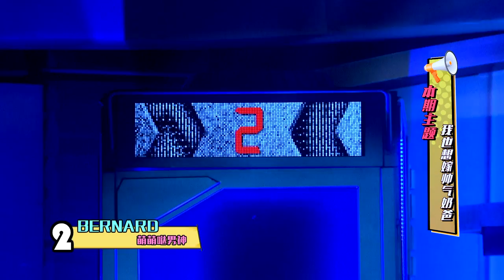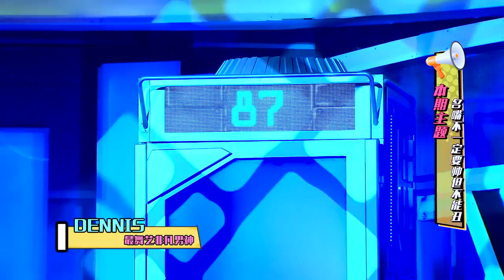【FULL EPISODE】《叫我男神 Call Me Handsome》麻烦回顾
颜值时代，你敢说你不看脸？ 😏 本着颜值即是正义的精神，《叫我男神》于2016年正式启播，以幽默风趣的节目形式展现男神帅气的另一面，不论是收视率还是口碑，都收到极佳的反应。仅仅开播两季，节目便邀请超过130位来自马、台、泰、日等地的男神在节目亮相。😱 如果很不幸的错过了前两季的播出，45分钟的精华回顾，绝对不容错过。😎

《叫我男神》全新一季将在 🗓 9月1日，星期六晚上11点 🕚 电视网络同步播出。记得留守 📺 Astro AEC频道301 & Astro AEC HD频道306，以及叫我男神官方网页🔗